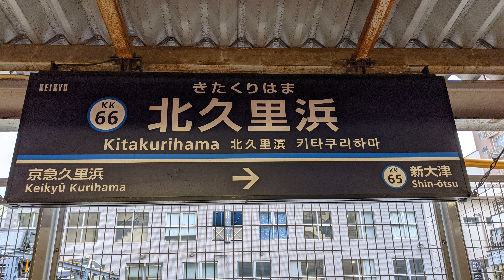京浜急行電鉄久里浜線 北久里浜駅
所在地 神奈川県横須賀市根岸町2-29-1